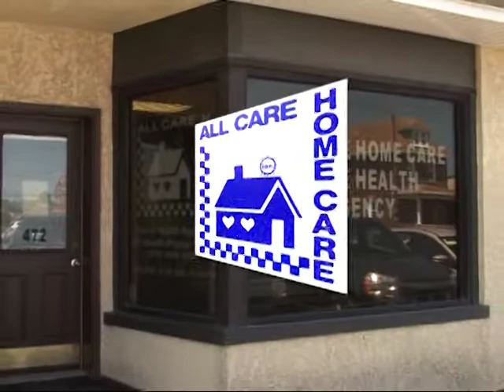TOPIC A NOV 13 2017 GARY INTERVIEWS DAN MEUSER